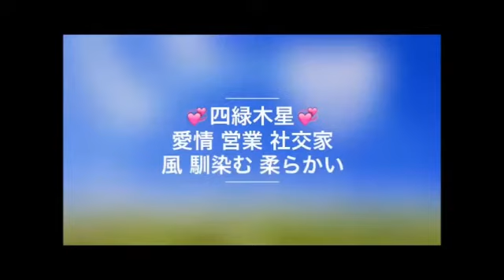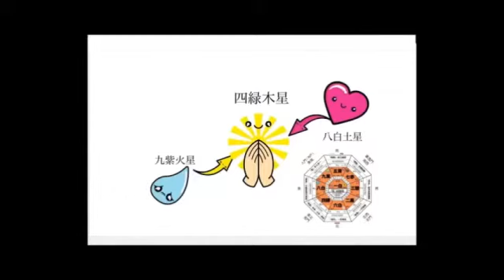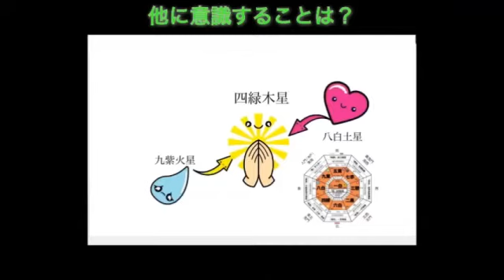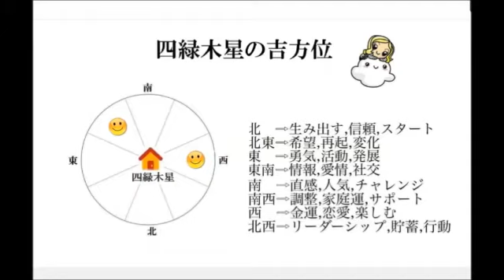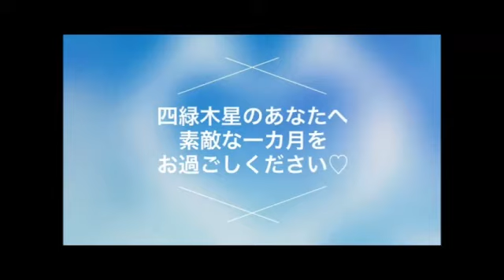◆2016年12月【四緑木星】九星気学 カレンダー 解説 方位 by 智翔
◆2016年12月【四緑木星】九星気学 by 智翔

◆今月はどんな月(解説)
   〜文字入れ してまぁ〜す♡〜
◆今月の運気カレンダー
◆今月の好ましい方位
◆今月の一言アドバイス